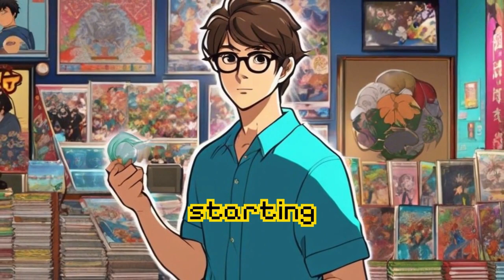Exciting Updates for Wogdom Wrestling Universe and More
This is a Update The Wogdom Wrestling Universe is start early as plan and more new update from other game,so hope you enjoy.